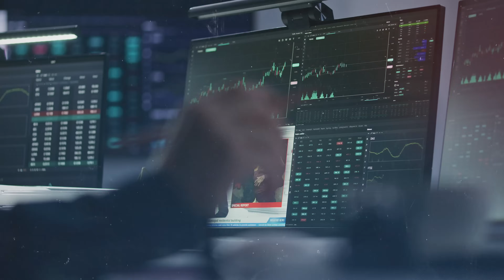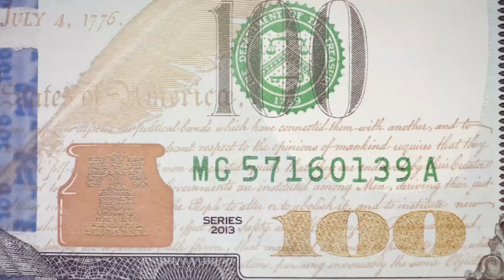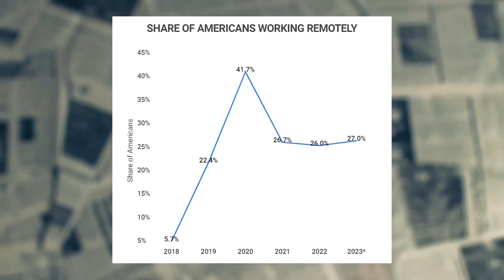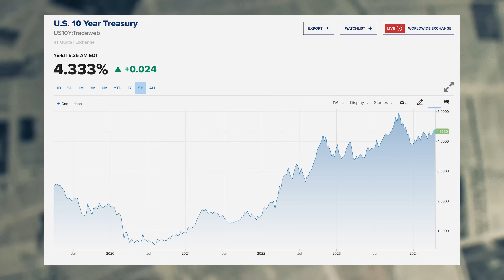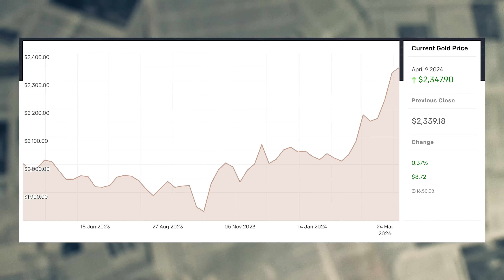Jim Bianco: 5,5% interest rates are NOT breaking the ECONOMY? | EP.14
In this episode of the Macroscopic Podcast, Alexej hosts Jim Bianco, a seasoned expert in the financial markets and the President of Bianco Research. Jim shares his profound insights on the dynamics of the U.S. economy, emphasizing the significant changes in labor and consumption patterns post-pandemic. Jim also explores the potential of cryptocurrencies as a viable solution for economies with unstable fiat currencies, particularly in developing regions thanks to its decentralized and permissionless nature.

🗓️ Recording date: 26th March 2024

Jim discusses the current macro setting and the potential factors that could break the economy.  In this conversation, Jim Bianco discusses the causes of recessions, the effectiveness of the yield curve inversion as a recession indicator, the influence of the Federal Reserve, the power of interest rates, and the dangers of central bank digital currencies (CBDCs). He emphasizes that recessions are not simply a result of economic cycles, but are often triggered by external events such as the COVID-19 pandemic or financial crises.

The information provided in this video statement is not an offer, investment advice, or financial service. It is also not intended to encourage you to buy or sell a product or to purchase a service from GoldRepublic, nor as a basis for an investment decision. A decision to invest in a GoldRepublic product can and may only be based on the information contained in a final prospectus and any Key Investor Information and other information about the product concerned (such as annual or semi-annual results). If necessary, call in an advisor.

⏰ Topics ⏰
00:00 Intro
02:29 Who is Jim Bianco?
04:23 Is the crypto promise failing?
10:55 Is the crypto experiment replicating the fiat system?
15:51 Major shifts in the economy
38:21 Is Yield Curve Inversion a good recession indicator?
42:57 Why interest rates matter
49:31 The Fed is not partisan but political
56:29 Do markets believe the Fed?
01:00:00 Why is the gold price increasing?
01:04:00 What will happen if financial conditions ease?
01:06:00 The threat of the financialisation of Bitcoin
01:09:00 CBDC as a financial surveillance tool
01:21:00 Outro